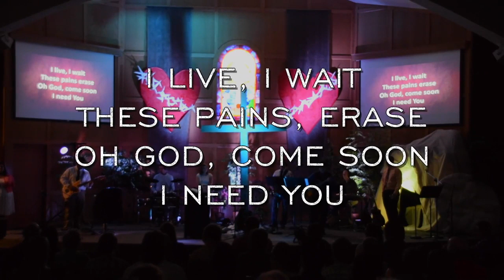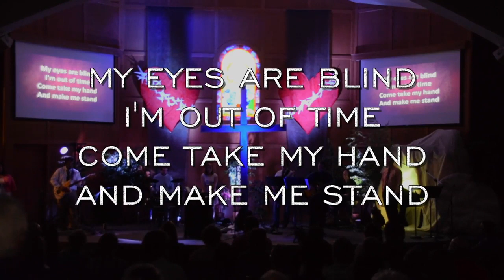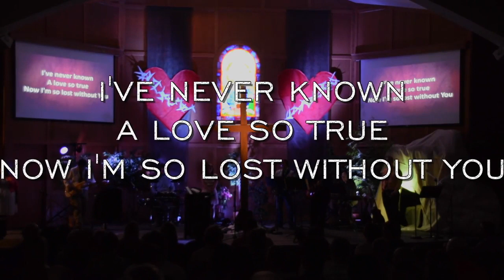The Longing Of The Soul - LYRIC VIDEO - 03/27/2016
An altered version of my song, "The Longing Of The Soul," performed on Resurrection Sunday to convey the feelings of hopelessness that Jesus' disciples likely had after Jesus was crucified, prior to finding out that Jesus had risen from the dead.

Jesus' disciples had spent 3 years with him. They had heard his teachings; they had seen the miracles he performed. Jesus was their friend and Master, who they thought was the Messiah. And yet, he had died, cruelly, on a cross, like a criminal.

The disciples' hopes were dashed.

This song portrays what the disciples may have been thinking and feeling - before they knew and saw for themselves that Jesus rose from the dead three days later.